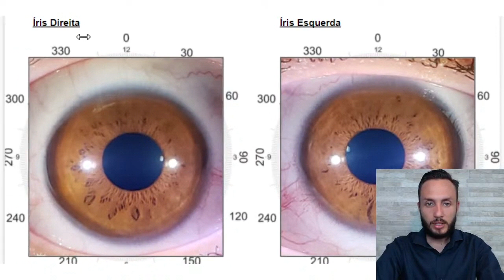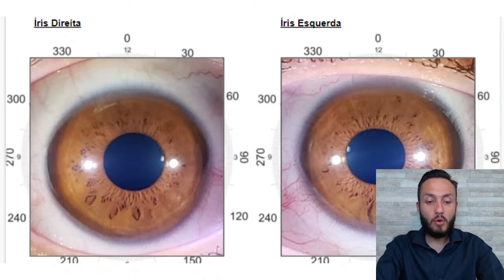A Íris Mostra o Lado Lógico e Racional.